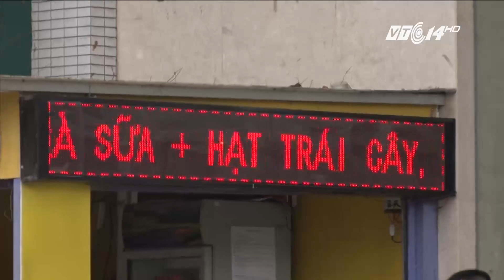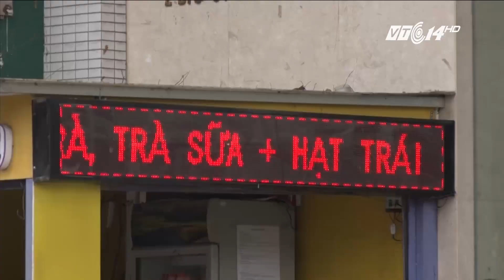VTC14 |Đổ xô đi bán trà sữa: Chuyện lạ của giới kinh doanh Việt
(VTC14) -Không phải bây giờ “cơn sốt trà sữa” tại VN mới được nhắc đến tại VN. Tuy nhiên, với sự xuất hiện của hàng loạt những tên tuổi người nổi tiếng, những “ông lớn” trong thị trường kinh doanh tại VN – nhưng cũng đổ xô đi… bán trà sữa